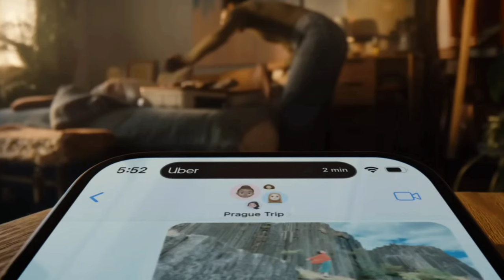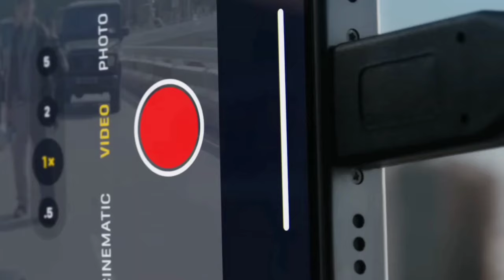iphone 15 new Features Review | iphone 15 Type C port and Titanium body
phone 15 new modifications and feature | iphone 15 preview | new iphone 15 with type C port and titanium body

00:00 Introduction
00:20 Pre Order Option
00:59 dynamic island

iphone 15 order Amozon

Topic covered
When iPhone 15 is coming?
Apple iPhone 15 - Full phone specifications
Introducing iPhone 15 Pro
features of iphone15
review of iphone 15
how is camera of iphone15
iphone 15